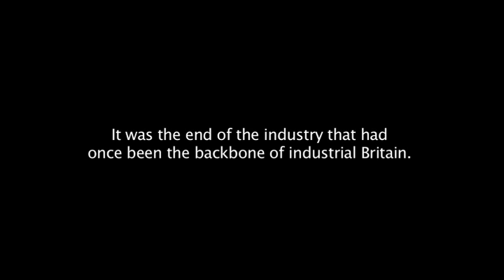The Miners Strike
In March 1984 more than 187,000 miners came out on strike. The National Coal Board announced that 20 pits in England would have to close with the loss of 20,000 jobs. Mining communities throughout the country were scared and never fully recovered.